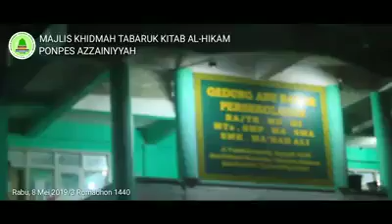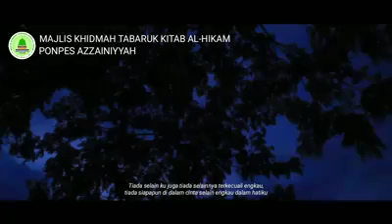MAJILIS KHIDMAH TABARUK KITAB AL HIKAM